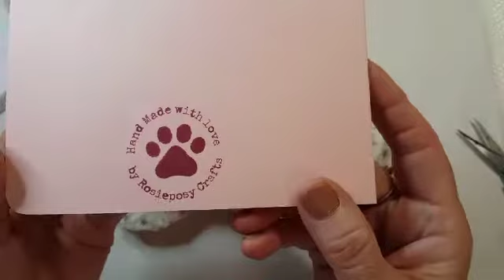Entry no 5 from Annie..Rosieposy crafts.xx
This is the entry from the lovely Annie, thank you so much for your lovely creations and extra goodies...Annie's Youtube channel is Rosieposy Crafts